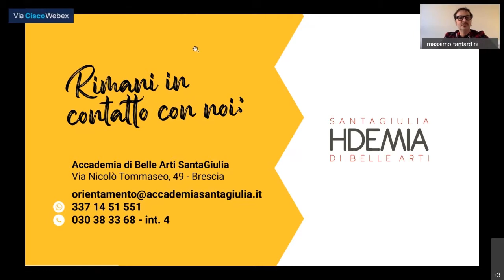INSTAGRAM E ARTE THE PLACE TO BE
Che cosa vuole dire creare arte su Instagram? Si parla tanto di riconoscibilità, unicità e originalità nella comunicazione, ma di che cosa si tratta nello specifico? Perché le aziende puntano sempre di più sulla creatività online per promuovere servizi e prodotti? Chi è un content creator? A parlarne con noi Benedetto Demaio, artista e content creator di fama internazionale, docente dell’Accademia SantaGiulia del biennio di grafica e comunicazione che ha fatto della sua identità visiva, unica e riconoscibile, una vera e propria missione. L’artista ci accompagnerà in un viaggio alla scoperta dell’arte sui social network, spiegandoci l’analisi del percorso che l’arte compie all’interno dei nuovi canali mediatici svelandoci alcuni consigli e “trucchi del mestiere” su come condividere la propria creatività in modo efficace.

Incontro con Benedetto Demaio, Illustratore, Visual artist, Content Creator e Docente di Comunicazione Pubblicitaria e Ultime tendenze nelle Arti Visive
in Accademia SantaGiulia.